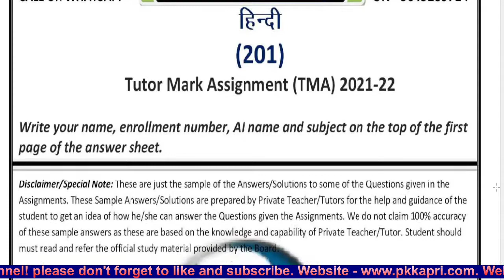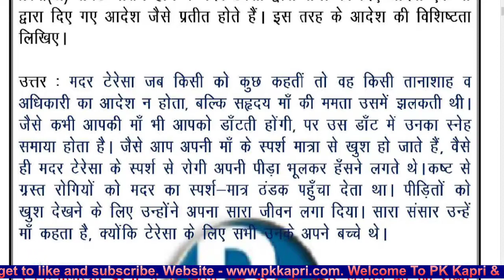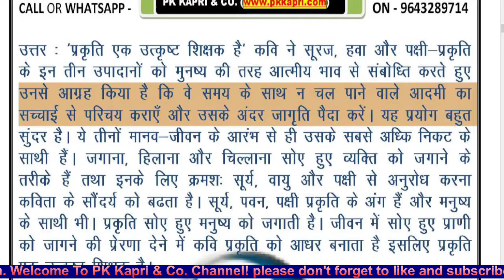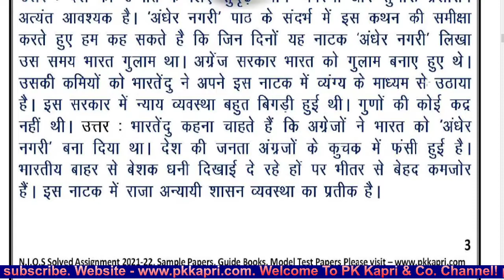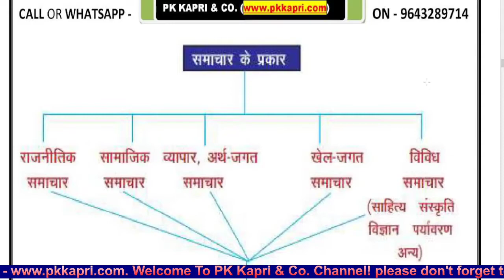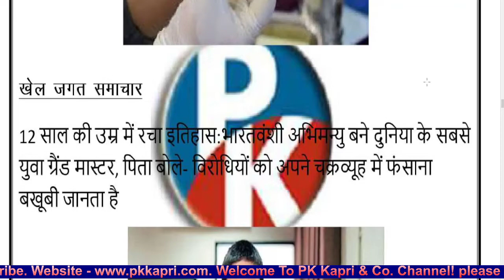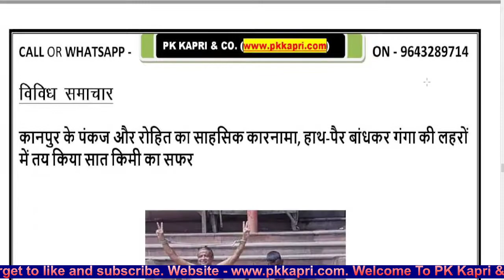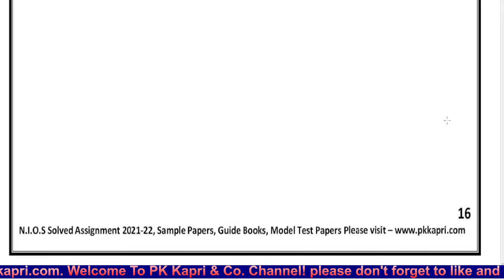High Quality Nios Solved Assignment TMA 2022 Hindi 201 in Hindi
FREE High Quality Nios Solved Assignment TMA 2022 Hindi 201 in Hindi 10th Best Latest NIOS TMA Solution Secondary Reference Materials - Nios Tutor Marked Assignments Answer 2021-22.